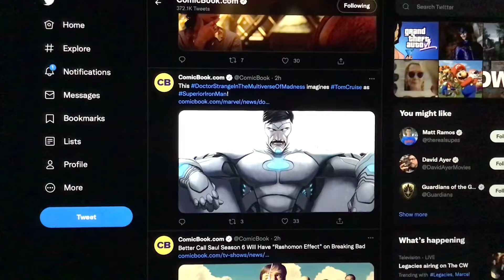This Doctor Strange In The Multiverse Of Madness imagines Tom Cruise as Superior Iron Man